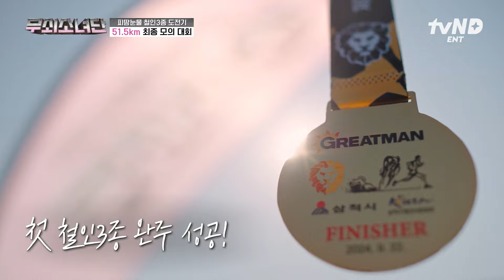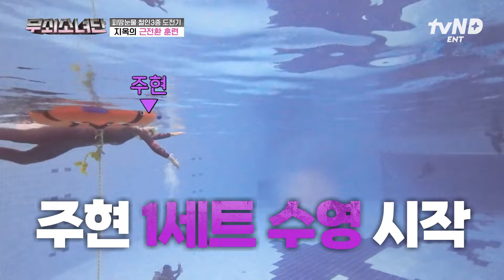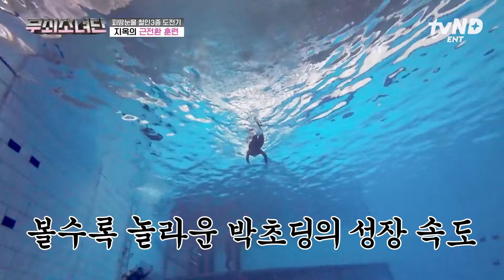[무쇠소녀단] 철인계가 유이를 탐내는 이유💥 3시간이 넘는 고강도 훈련에도 지치지 않는 체력 원탑 유이 💪🏻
📢무쇠크루 모집 공고

(지원자격)
‘무쇠소녀단’과 함께 뛰고 싶은 누구나 환영

(활동내용)
📍무쇠 멘탈&체력 단련하기
📍철인 3종 완주 열렬히 응원하기
📍무쇠소녀단 본방사수하기

tvN 〈무쇠소녀단〉 [토] 오후 5시 50분